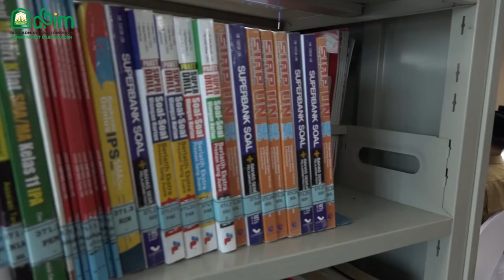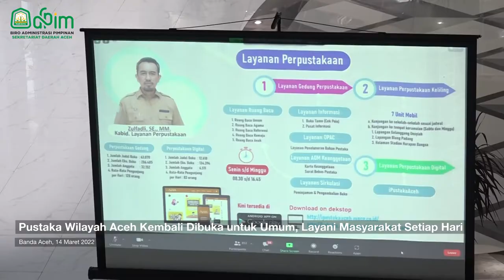Pustaka Wilayah Aceh Kembali Dibuka untuk Umum, Layani Masyarakat Setiap Hari